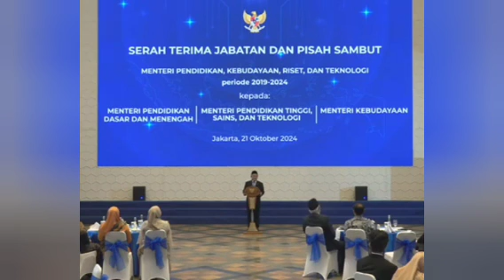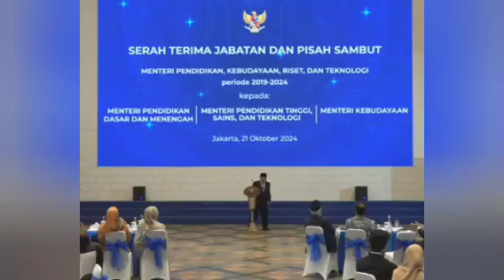abdul mu'ti ingatkan protokol jangan kaget suatu ketika datang naik gojek